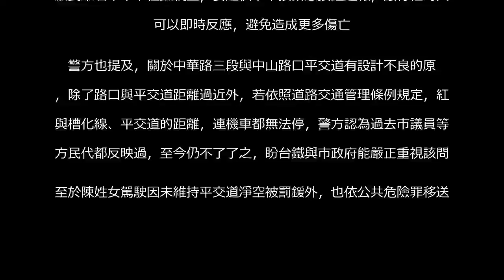影／小客車鐵軌上進進退退 被普悠瑪撞全都錄 | 社會萬象 | 社會 | 聯合新聞網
影／小客車鐵軌上進進退退 被普悠瑪撞全都錄用LINE傳送 +分享分享留言列印A-A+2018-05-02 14:11聯合報 記者張雅婷╱即時報導  新竹市中華路三段與中山路口平交道上午10時許，發生普悠瑪號與一輛自小客車發生撞擊，所幸小客車乘客無礙，陳姓女駕駛右耳後4公分撕裂傷及右臉頰擦傷，送往國泰醫院就醫。根據台鐵新竹站監視器內容，警方表示，陳姓女駕駛當時邊開車邊聊天停紅燈時，未注意到停在平交道上，直到柵欄放下後，後座乘客趕緊下車移開柵欄，讓小客車可以移動位置，下一秒普悠瑪就經過，撞爛車尾，生死瞬間都被錄下來，警方直呼「真是命大」。影片中可看到當時小客車為了停紅燈，車子停在槽化線上，後輪還壓在鐵軌上卻渾然不知，接著柵欄放下時，幾乎整台車都在鐵軌上，所幸後座乘客即時下車，並拉開柵欄，讓小客車有空間移動，下一秒普悠瑪就快速經過，警方表示，從平交道警鈴響起至欄杆放下來有7秒時間，呼籲民眾若不幸卡在鐵軌上，要趕快下車按緊急按鈕通報，讓行經的火車可以即時反應，避免造成更多傷亡。  警方也提及，關於中華路三段與中山路口平交道有設計不良的原因，除了路口與平交道距離過近外，若依照道路交通管理條例規定，紅燈與槽化線、平交道的距離，連機車都無法停，警方認為過去市議員等地方民代都反映過，至今仍不了了之，盼台鐵與市政府能嚴正重視該問題。至於陳姓女駕駛因未維持平交道淨空被罰鍰外，也依公共危險罪移送。